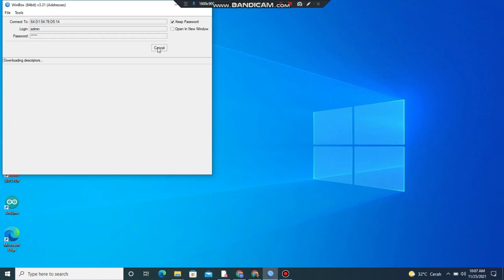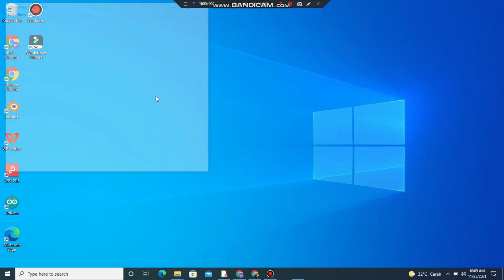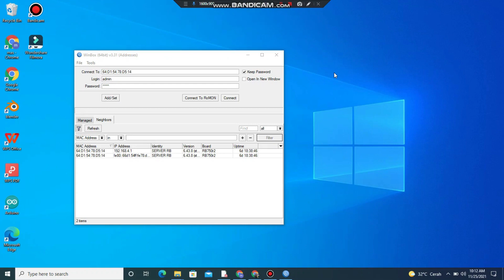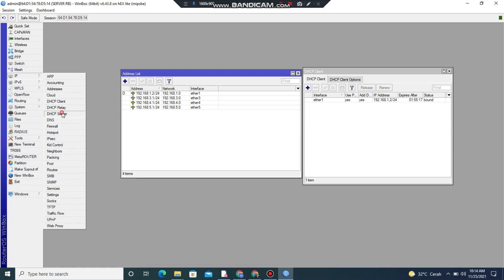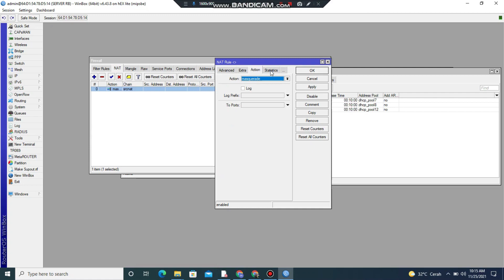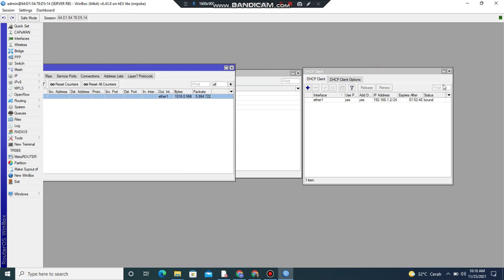4 Langkah Konfigurasi dasar Mikrotik (Bagian 2 Praktek)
4 Langkah Konfigurasi dasar Mikrotik (Bagian 2 Praktek), langkah pertama, DHCP client, Add IP address, DHCP server, Firewall NAT